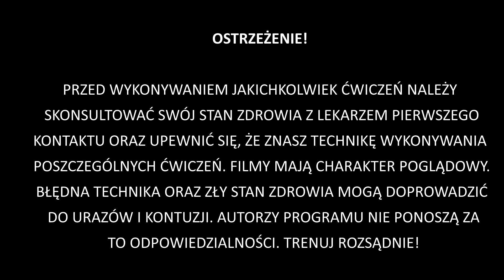SPIN COMBINATION #2 - POLE DANCE STEP BY STEP [37%]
Cześć! ✨

Tak! Dobrze myślisz przed nami kolejny wspólny trening w ramach serii POLE DANCE STEP BY STEP czyli rurkowych tutoriali gdzie krok po kroku wprowadzam Cię do mojego świata poledance 💙

Dzisiaj czeka na Ciebie małe wyzwanie czyli SPIN COMBINATION - połączenie kilku ostatnich elementów w dłuższą rurkową kombinację. Tym razem w roli głównej pdfigurehead czyli manekin boczny (statua) 🔜

Zaczynamy?! 🧐

Nie zapomnij o Like'ach 👍, Sub'ach 🔥 i Komentarzach 🗓

Pamiętaj, że serię POLE DANCE STEP BY STEP możesz zabrać ze sobą na otwartą salę pole dance lub trenować w domowym zaciszu!

ps. Jeśli chcesz więcej pole dance'owego świata - zajrzyj tutaj ;)